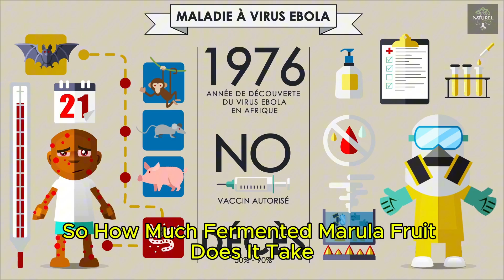Drunk Elephants – The Marula Fruit Effect 🍺🐘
Did you know elephants can get tipsy? 🐘🍺
In Africa, elephants love eating ripe marula fruits. When these fruits ferment naturally, they can make the elephants stumble around—just like humans after a few drinks!

But is this real science, or just a funny wildlife myth? Let’s dive into the story of the legendary “drunk elephants.”